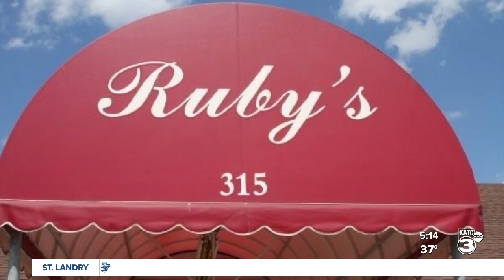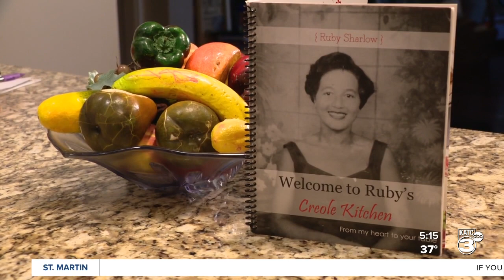Spirit of Acadiana: Lafayette restaurant legend still cooking